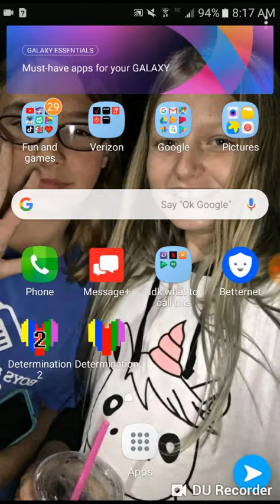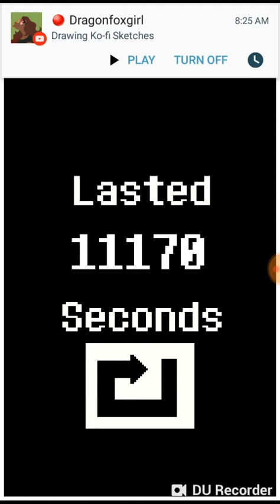DETERMINATION playthrough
I'm a failure T~T